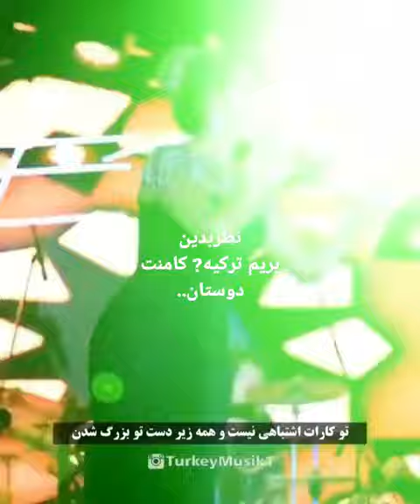۱۵ ژوئن ۲۰۲۳